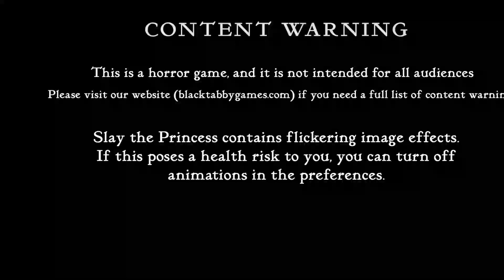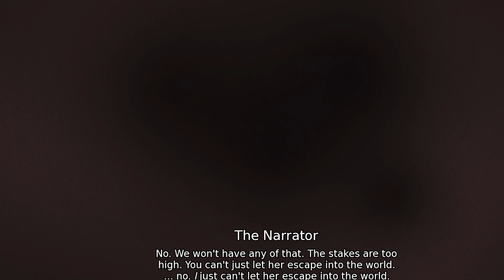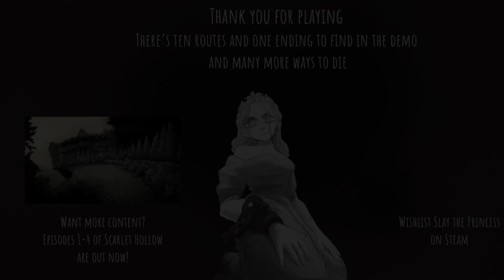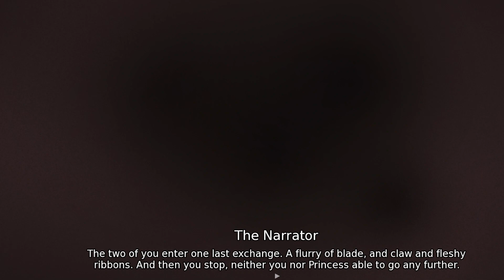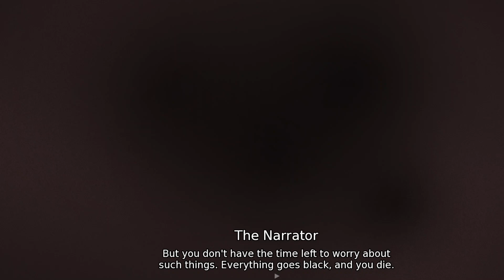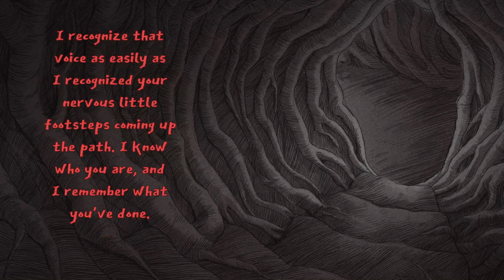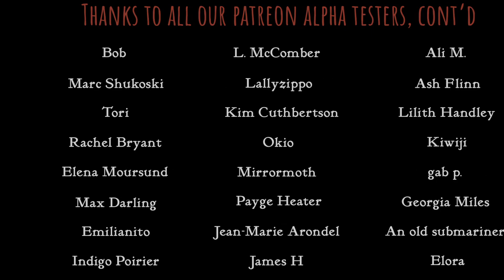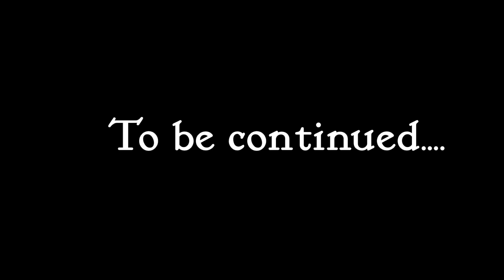Slay The Princess DEMO: The Prisoner, The Witch and The Damsel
Heeey, the screen region for this game is. Messed up? So I have to fix that and check to make sure it's not happening for other games. I'm so sorry!!!